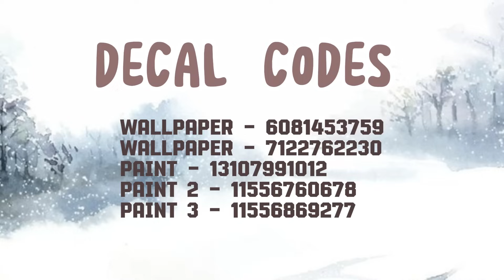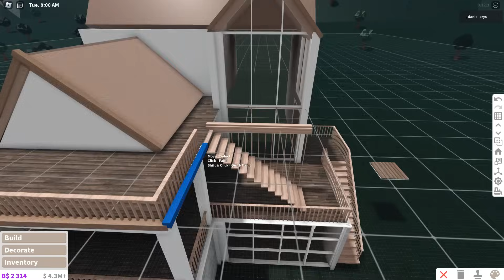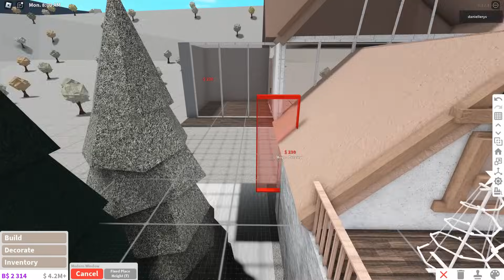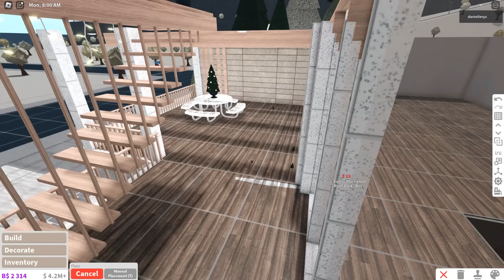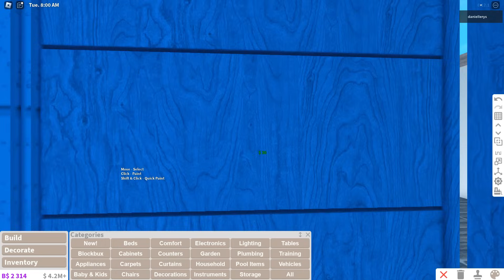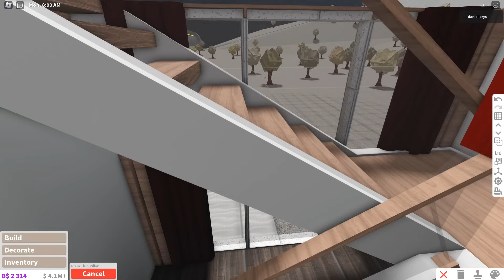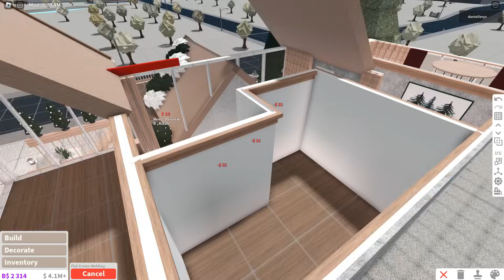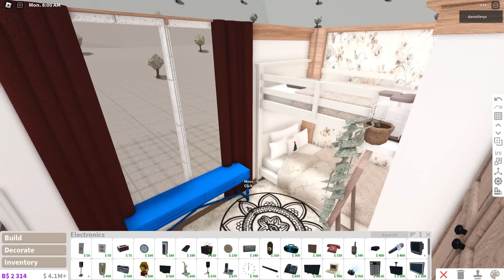BLOXBURG: Winter Family Home | tour + speedbuild ❄️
·˚ ༘♡ ·˚ ♡ OPEN ME ·˚ ༘♡ ·˚ ♡

｡ﾟ•┈୨♡୧┈•ﾟ｡

｡ﾟ•┈୨♡୧┈•ﾟ｡

Value: 148k

house info:

Game-passes used: Advance placement, Multiple floors, color wheels & transform tool

｡ﾟ•┈୨♡୧┈•ﾟ｡

｡ﾟ•┈୨♡୧┈•ﾟ｡

Recorder 📷:
Bandicam

Video Editor 📽️:
Filmora 9

Thumbnail Editor 🖌️:
PhotoShop/Picsart

Song 🐚:
｡ﾟ•┈୨♡୧┈•ﾟ｡

｡ﾟ•┈୨♡୧┈•ﾟ｡